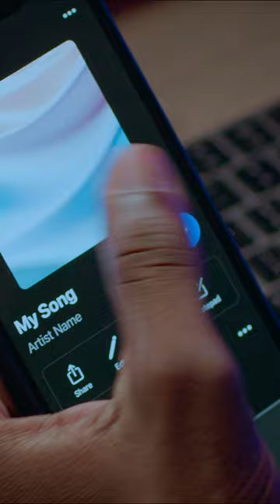Crate.FM - All Your Unreleased Music In Your Pocket (Vertical)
Crate, the app for your unreleased music.

Unfamiliar with Crate?
Crate is the app for your unreleased music. With Crate, every demo, mix, and master is on every device, ready to stream and share.

What does Crate do?
Crate makes streaming your unreleased music as easy and delightful as streaming with Spotify or Apple Music.

With Crate, you can easily share your music with private listening links, create playlists to stay organized, and keep track of every version of your songs.

Experience the freedom of all of your audio in your pocket; empowering you to create without limitations.

Where can I get Crate?
Head over to crate.fm to sign up! Or search for "Crate: Focus on your music" on the Apple App Store.